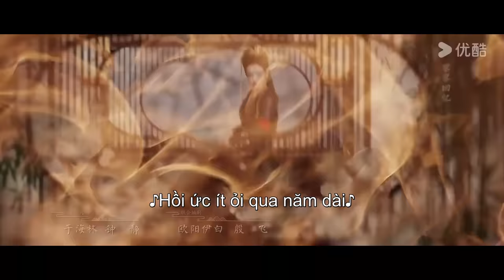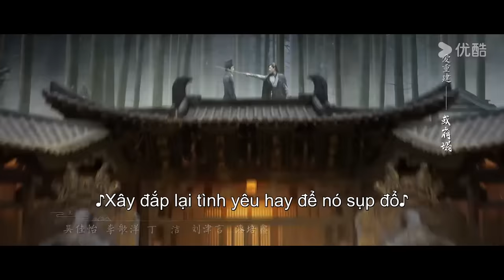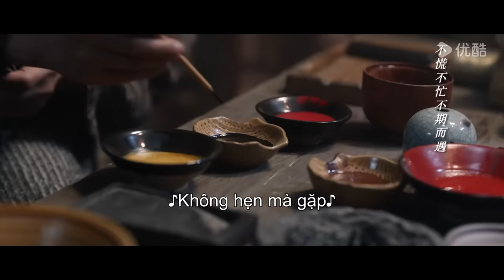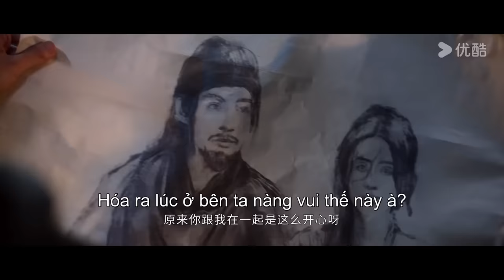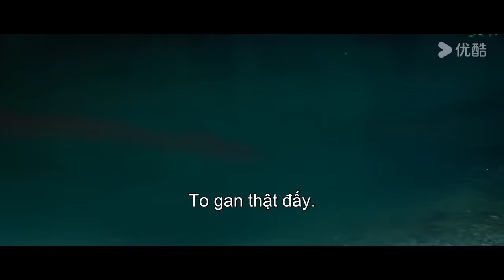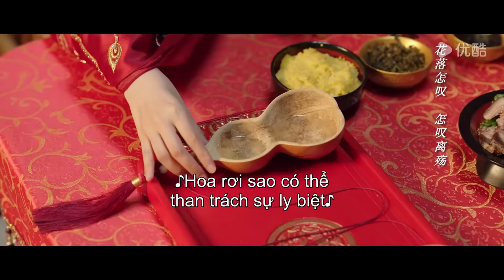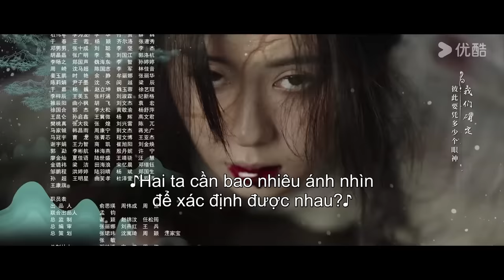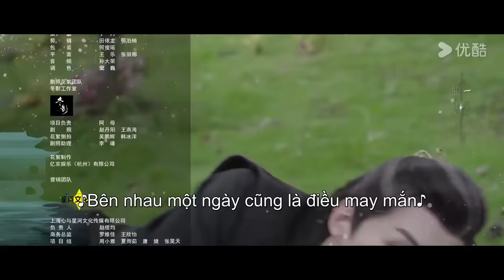[THUYẾT MINH] Hoa Gian Lệnh | Tập 02 | Phim Cổ Trang | Cúc Tịnh Y/Lưu Học Nghĩa | YOUKU